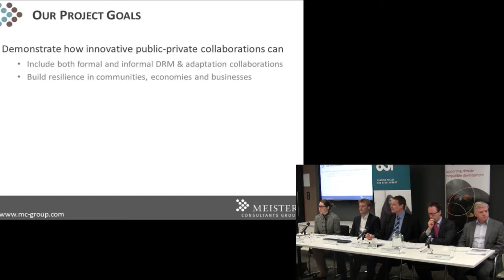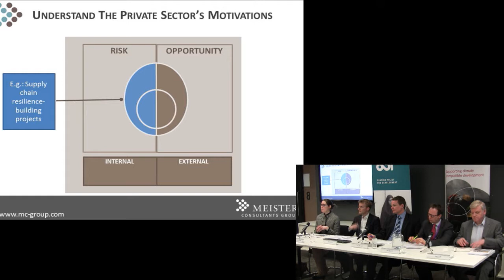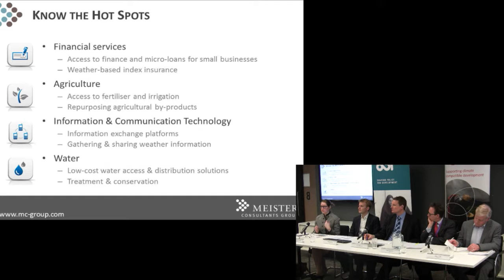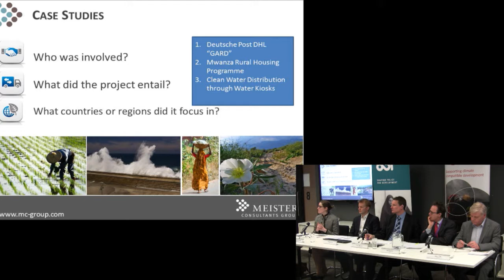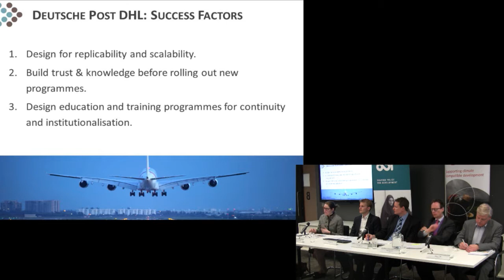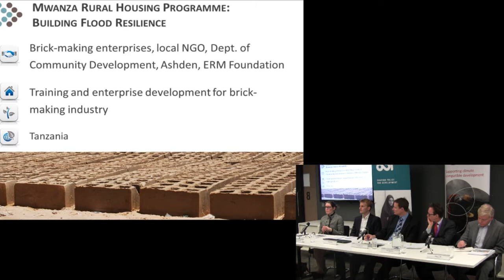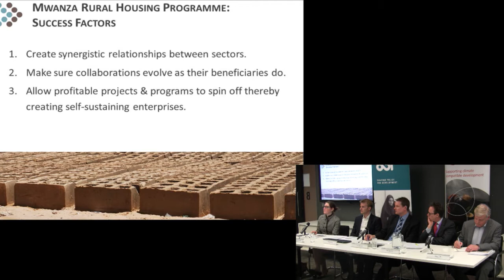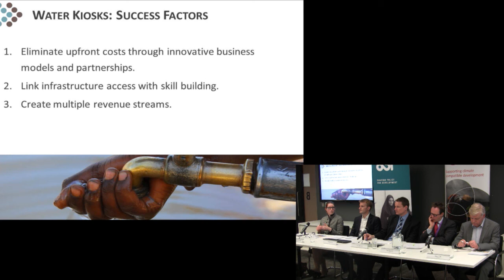Christina Becker Birck: Disaster risk reduction -- can public and private come together?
Christina Becker-Birck, Meister Consultants Group (on Lessons from public-private collaborations around the world) speaks during the event - 'Disaster risk reduction -- can public and private come together?'- which was held on 11th March at ODI offices, London.